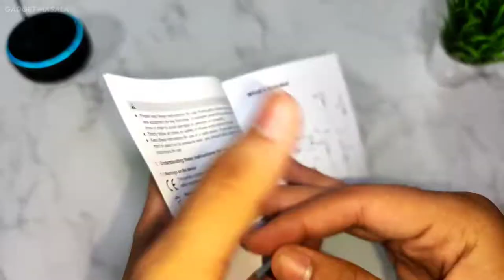Boya BY-MM1 Shotgun Microphone Unboxing - Testing - Comparison 🔥😃 Best Budget Mic ?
Boya BY - MM1 Review Shotgun Microphone Unboxing - Testing - Comparison 🔥😃 Best Budget Mic ?
[ Best Buy Link ]
Boya BY-MM1
Boya BY-MM1+
Boya BY-M1
Chapters :
00:00 Boya BY MM1 Shotgun Mic Review
00:20 Boya BY-MM1 Unboxing
01:40 Indoor Testing & Comparision
04:18 Outdoor Testing & Comparision
05:55 How Shotgun Microphone Works
06:54 Boya BY MM1 vs Boya BY MM1 Plus